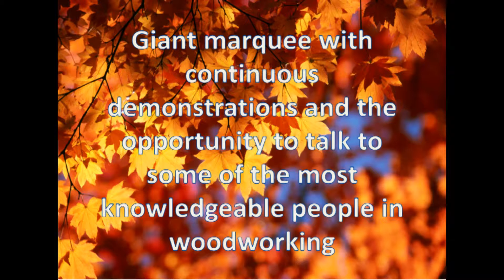FOTT 2010 Promo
Demnstrations and Master Classes at Festival of the Tree Westonbirt 2010